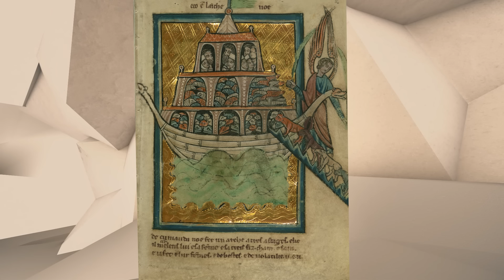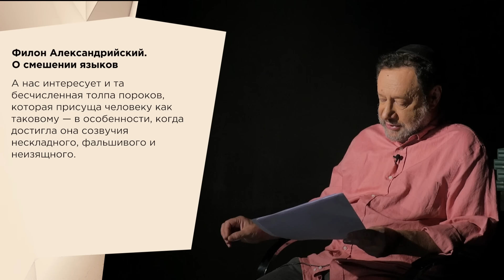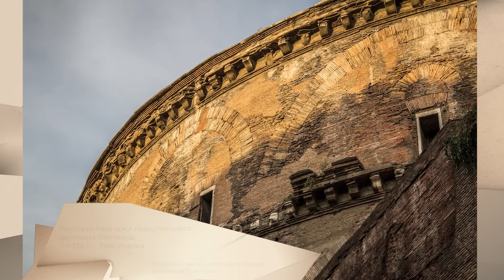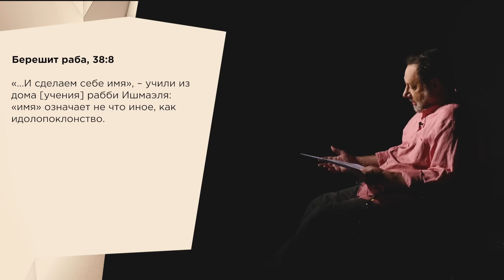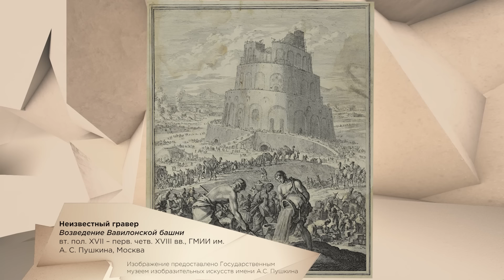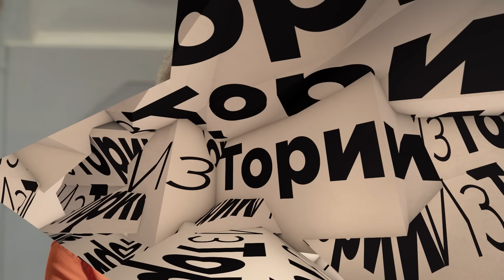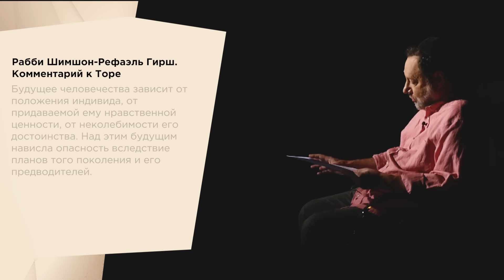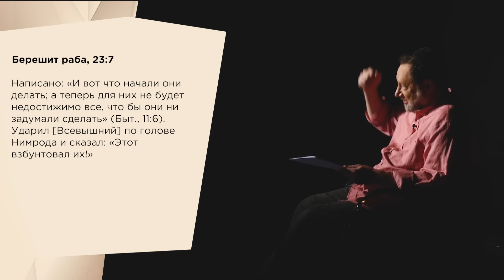Вавилонская башня – диагноз или пророчество? || ИзТории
Все об «ИзТориях» на сайте «Идеи без границ» иерусалимского культурного центра Бейт Ави Хай

Гость выпуска: Дмитрий Гутов — художник, куратор, выпускник Санкт-Петербургского государственного академического института живописи, скульптуры и архитектуры им. И. Е. Репина, автор различных образовательных проектов, связанных с историей, теорией и практикой современного искусства. Участник Венецианской (1995, 2013) и многих других биеннале, а также, десятков персональных и более сотни групповых выставок, в том числе в первых российских галереях — в Трехпрудном переулке, «Риджине», галерее Марата Гельмана и других.

На этой неделе — читаем раздел «Ноах». Какие смыслы скрывает рассказ Писания о Вавилонской башне? Чем провинились строители? Что за единый язык, позволивший начать это строительство? Эти и другие вопросы на протяжении веков задавали многие интерпретаторы, мыслители, художники. Какова аллегорическая интерпретация этого рассказа у Филона Александрийского и в чем её отличие от аллегорий в живописи? Как связано строительство башни с идолопоклонством? Как изобретение кирпича может быть символом катастрофы технологического прогресса? Как картина Питера Брейгеля Старшего повлияла на развитие мотива Вавилонской башни в искусстве нового времени? Роль Нимрода и грех коллективизма: рабби Шимшон-Рефаэль Гирш и Карл Маркс. Вавилонская башня как парадигма возобновляемого вновь и вновь проекта достижения Небес и воцарения человека.

0:00 — О чем говорится в главе «Ноах»?
2:38 — Строительство Вавилонской башни и вопрос о языке
5:08 — Филон Александрийский о башне беззаконий
8:33 — Почему аллегория в живописи — тупик?
10:00 — Кирпич как начало технологической цивилизации
12:15 — Что плохого в желании «сделать себе имя»?
14:16 — Брейгели и европейская наука XVI в.
15:36 — Гравюра неизвестного мастера из ГМИИ им. Пушкина
17:50 — Ицхак Абарбанель о зле городской цивилизации
22:50 — Разрушение Вавилонской башни Нидерландского мастера
26:22 — Шимшон-Рефаэль Гирш о зле коллективизма
30:23 — Дворец Советов и бесконечное воспроизводство вавилонских башен
34:48 — Язык общего дела и взаимной ненависти

Спикеры: Ури Гершович и Дмитрий Гутов
Режиссер: Андрей Сильвестров
Графическое оформление: Степан Лукьянов
Композиторы: Андрей Гурьянов, Дарья Звездина, Алексей Наджаров
Операторы: Андрей Коваленко, Кирилл Зиндер

Выражаем особую благодарность ГМИИ им. А.С. Пушкина